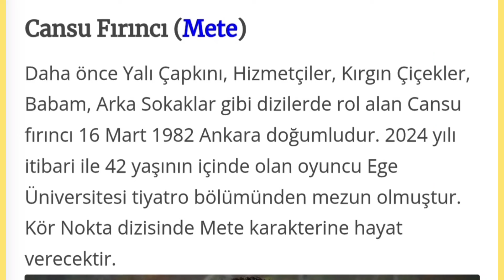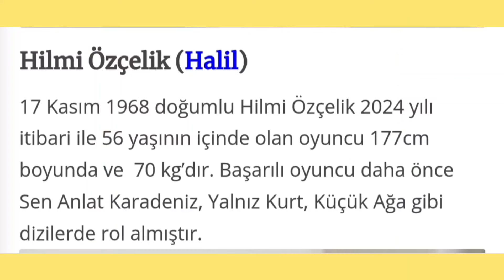💥 KÖR NOKTA DİZİYE DAHİL OLAN OYUNCULAR, KARAKTERLERİ VE DAHA FAZLASI 💥 KAÇIRMAYIN BENCE 💥⬅️⬅️